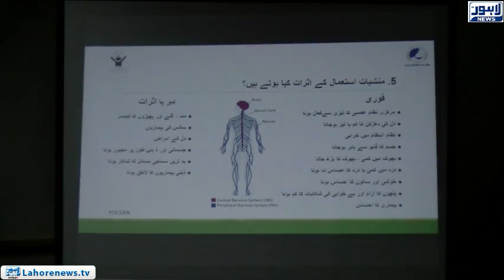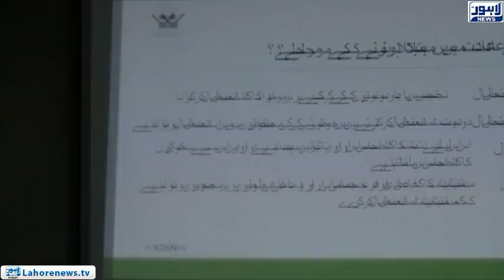One-day training workshop organized for Department of Excise and Narcotics Control Punjab Staff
One-day training workshop organized for Department of Excise and Narcotics Control Punjab Staff in Aiwan-e-Iqbal